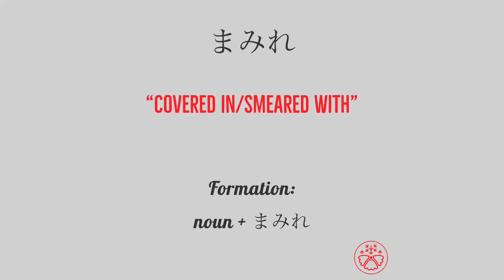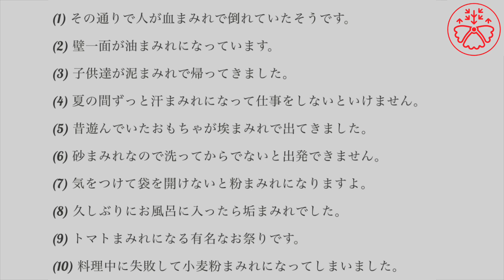Learn Japanese Grammar in Context JLPT N1 Level まみれ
Japanese Grammar is based on JLPT (Japanese Language Proficiency Test) N1 level (Advanced). Each video features one grammar point from the N1 grammar list.

Normal Use
1. Play this video.
2. Look at and listen to the sentences.
3. Think what each sentence means in your head (pause the video if necessary).
4. Check to see the meanings match with what you thought.
5. Try it again after a few days to see if you can do better.

1. Play the video.
2. Repeat the sentence as you listen to it.
3. Complete all the sentences in the video.

1. Play the video.
2. Listen to each sentence without looking at it.
3. Write down what you hear/heard.
4. Compare it to the answer.
5. Complete all the sentences in the video.